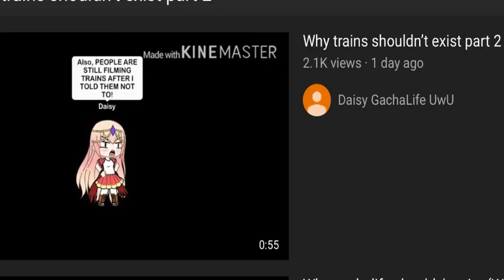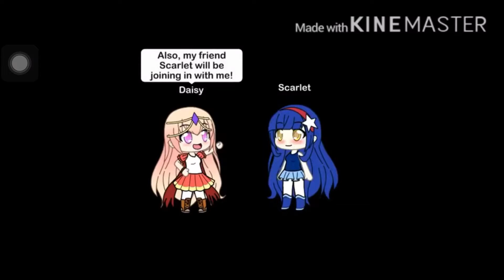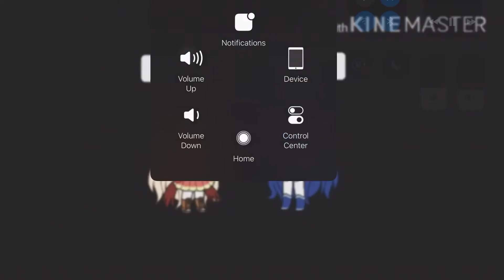Rant On why trains shouldn’t exist part 2